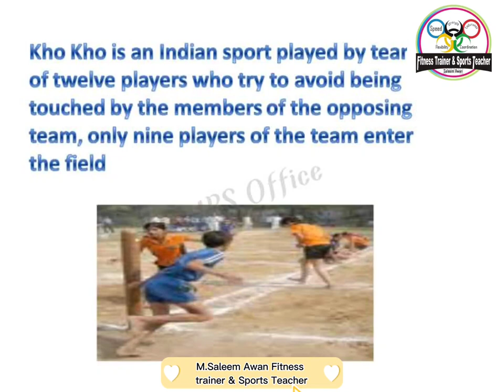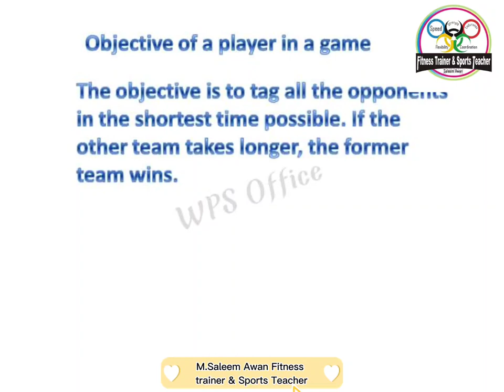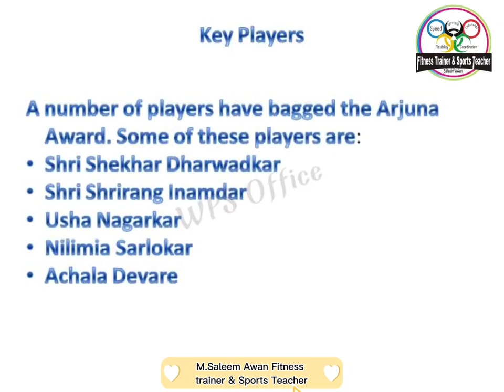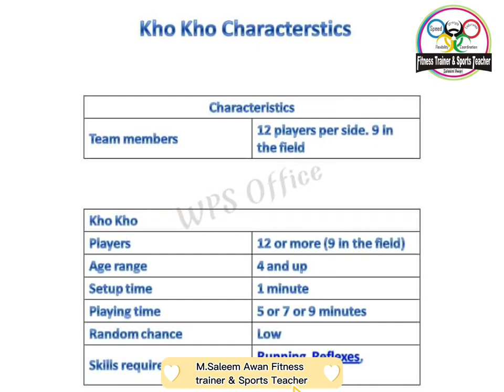Kho kho game|kho kho Rules saleemawanfitnesstrainer